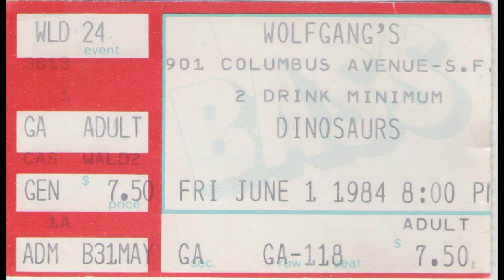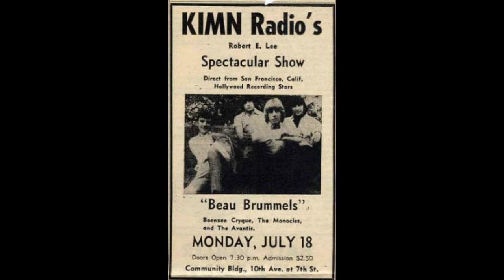Beau Brummels 1984 06 01 Wolfgangs San Francisco, Ca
Opening for The Dinosaurs.

Note: I'm giving away my whole digitized collection of uncirculated concert tapes every day and this is why I think it's ok to ask this as a thank you. I've spent a fortune in 50 years recording these and I think if this is considered as a thank you for people to use I am grateful!

Sometimes it's great to see another artist that musicians have found as a huge influence to their music.
They belong here to in spirit.
So keep an open mind with music and musicians is what it's all about!

The admins will delete my posts if they don't go with what's going on here and if they do I will leavethe group and stop posting there as they request.

I'm looking to get this free music to as many people as I can before I pass on and they are lost forever.

This has been my plan since I started taping and that is reliving it now that I'm old and unable to go to shows anymore unless I'm on the guestlist and luckily I have many friends in bands.
I'm digitizing all my field recordings I've been doing since 1980 to the present and presenting them here for your pleasure as I add them to my YouTube Channel on a daily basis.